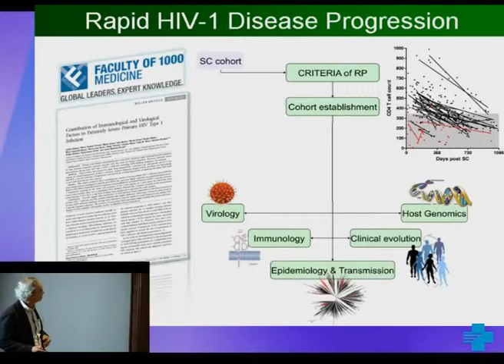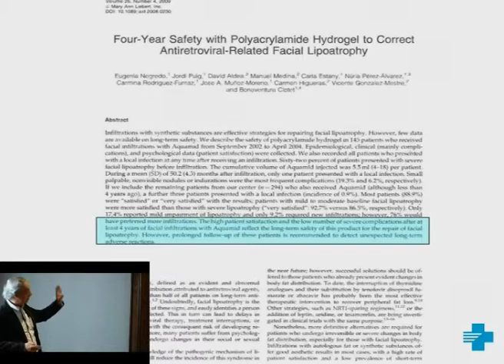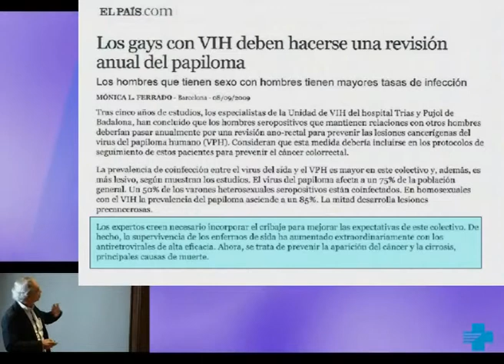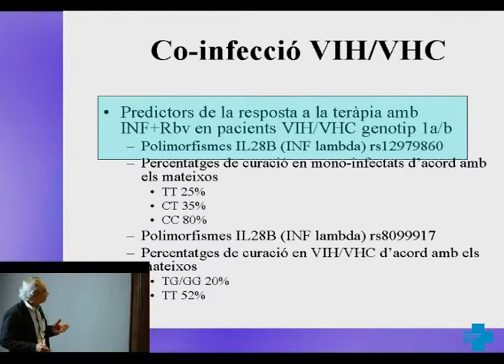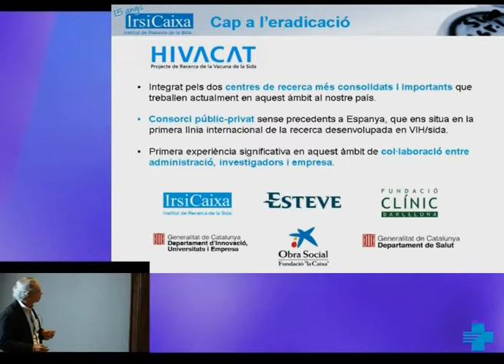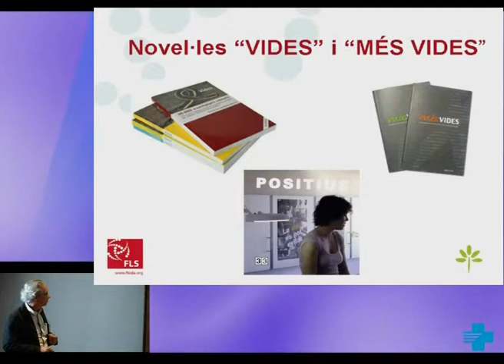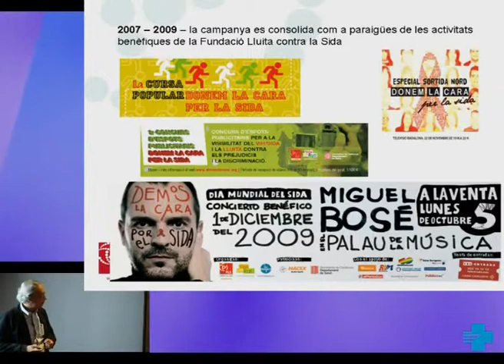Conferència de Bonaventura Clotet. 2 de 2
Conferència del Dr. Bonaventura Clotet, guardonat amb el Premi a la Trajectòria Investigadora en l'Atenció Hospitalària, en la 3a Jornada de Recerca de l'ICS